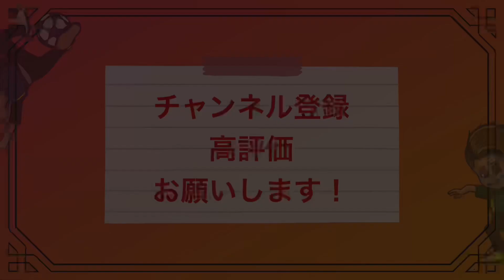意外に簡単！【バイシクル】を覚えよう【フリースタイルフットボール】【リフティング技解説】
○ソールストール

ＴＯＭＭＹ’ｓ　SNS
「LINE スタンプはこちらから」